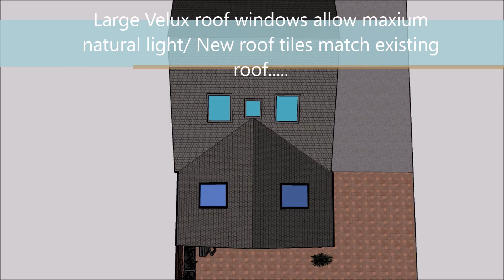Cranbourne ave project